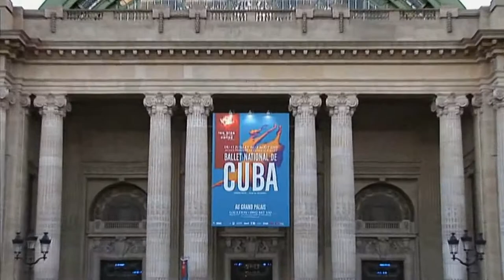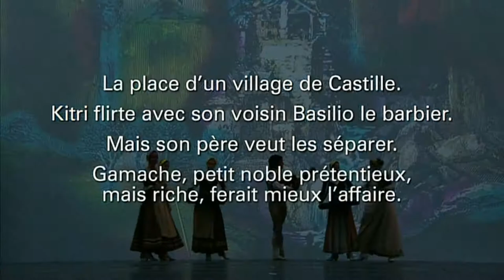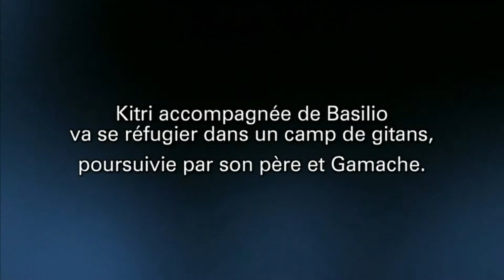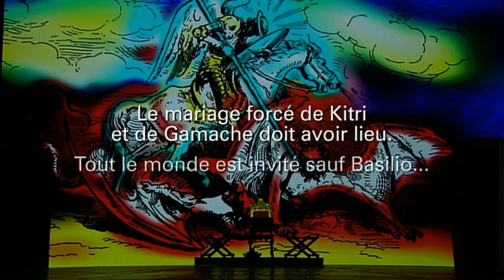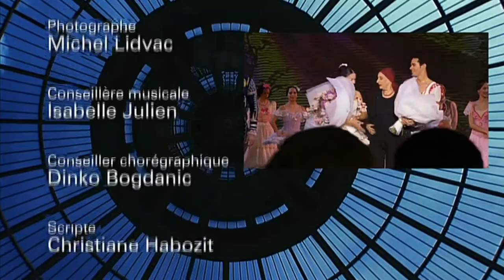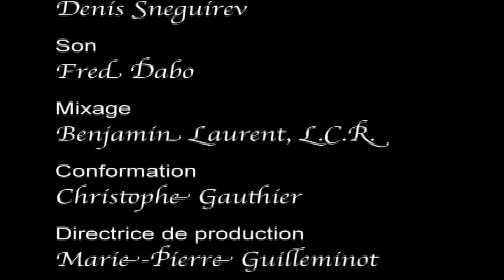Дон Кихот - Кубинский Балет во Франции (Балет) Don Quixote - Cuban Ballet in France (Ballet)